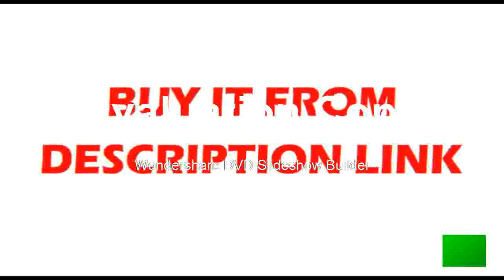Low price for stereo Industrial microscope 7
Product On Aliexpress

Brand Name:EakinsDrawtube:BinocularFeatures:High DefinitionModel Number:B0745B1Material:MetalMagnification Ratio:500X & Under